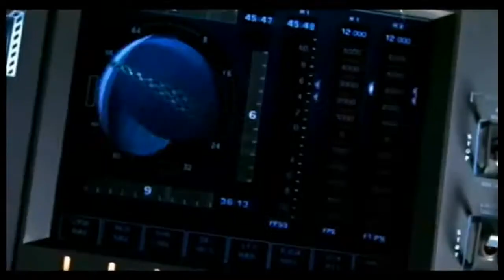Mission to Mars 2000 Trailer HD | Tim Robbins | Gary Sinise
Mission to Mars 2000

When the first manned mission to Mars meets with a catastrophic and mysterious disaster after reporting an unidentified structure, a rescue mission is launched to investigate the tragedy and bring back any survivors.

Director: Brian De Palma
Writers: Lowell Cannon (story), Jim Thomas (story)
Stars: Tim Robbins, Gary Sinise, Don Cheadle